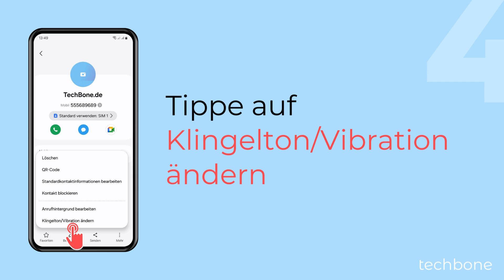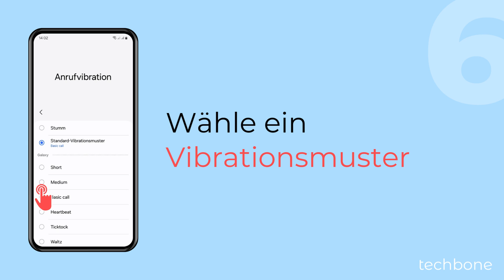Anrufvibration für Kontakt ändern - Samsung [Android 14 - One UI 6]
Du möchtest das Vibrationsmuster für Kontakte ändern? Auf dem Samsung-Handy kann man nicht nur den Ton, sondern auch ein anderes Vibrationsmuster für einzelne Kontakte festlegen, wodurch sich erkennen lässt, wer gerade anruft, ohne auf den Bildschirm schauen zu müssen. Dafür bietet das System verschiedene Muster, die individuell als Kontakt-Anrufvibration festgelegt werden können, wie wir in diesem Video zeigen.

0:00 Intro
0:05 Öffne die Kontakte-App
0:15 Wähle einen Kontakt
0:25 Tippe auf Mehr
0:35 Tippe auf Klingelton/Vibration ändern
0:45 Tippe auf Anrufvibration
0:55 Wähle ein Vibrationsmuster